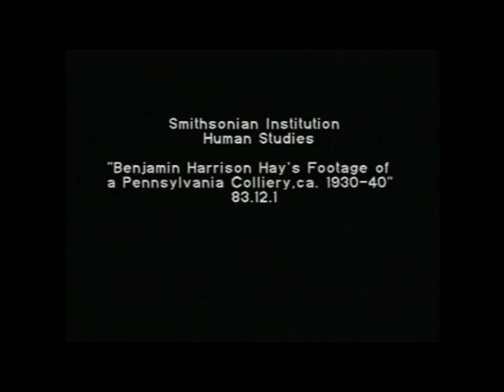Buck Run, PA. Benjamin Hay Film ca. 1937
From the Smithsonian's archives, a copy of the Benjamin Hay film of Buck Run, Pa in the 1930s, showing life in the small village created by James Neale.  Neale was a coal baron from the early 20th century and he created a philanthropic village to support his works...a town called Buck Run.